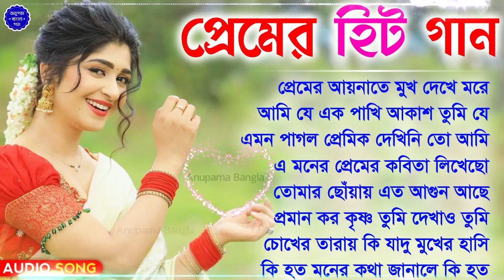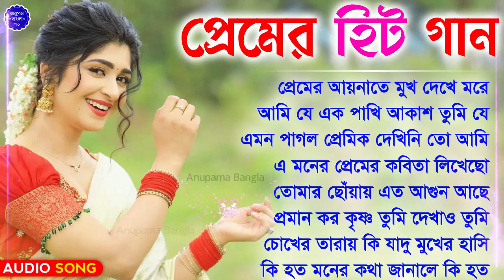প্রেমের হিট গান - 90s Bangla Hits | জনপ্রিয় গান বাংলা | Super Hit Bangla Song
প্রেমের হিট গান - 90s Bangla Hits | জনপ্রিয় গান বাংলা | Super Hit Bangla Song | Romantic Bangla Gan

Warning - Please Don't copy tags